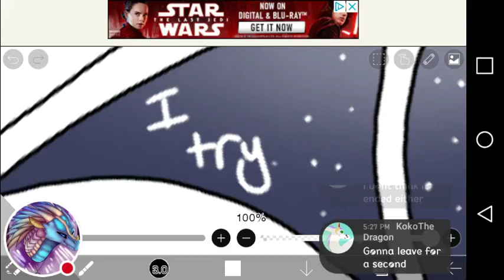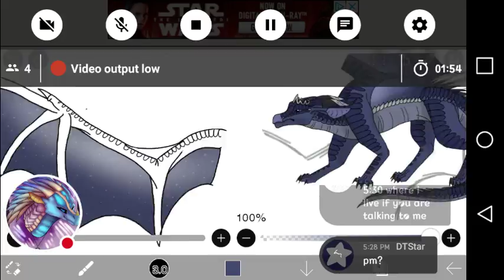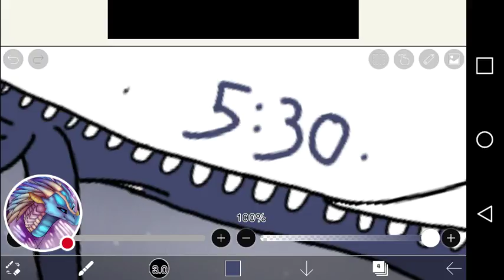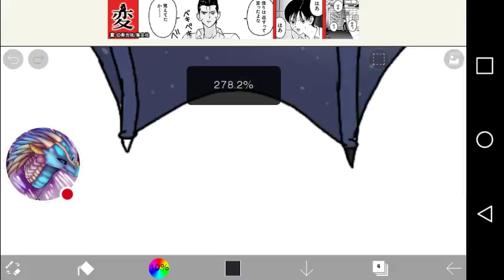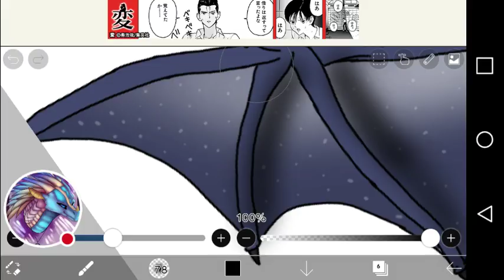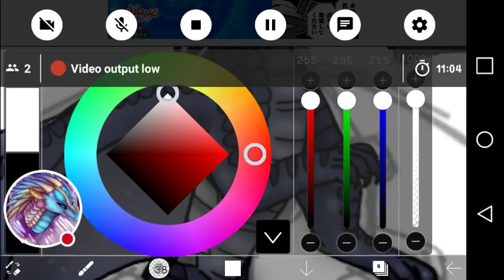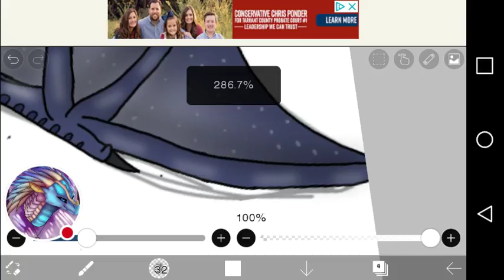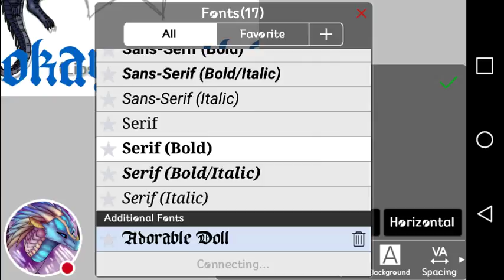Animating Wing Cycle! XD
Drawing each individual frame on ibisPaint X to do a wings flapping cycle for Darkstalker!
Yeah sorry for such a LAGGY livestream XDD